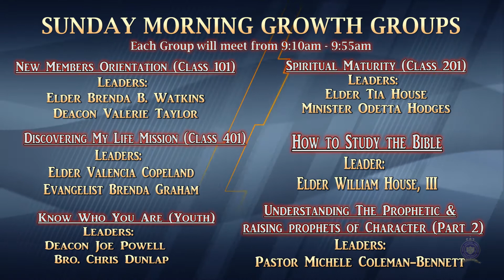Good Success Church Spring 2020 Life Transformation School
READY! SET! GROW! Beginning March 1, 2020, we will kick off our Spring 2020 Growth Group sessions! From learning how to study the Bible to our Youth group, you will have the opportunity to grow in every aspect of your life!